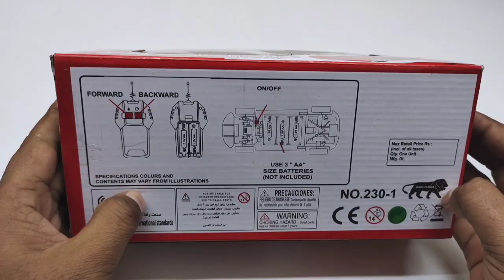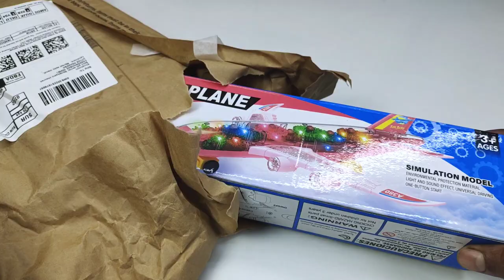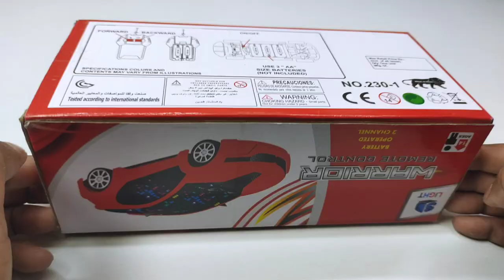remote control rc airplane unboxing and rc car unboxing